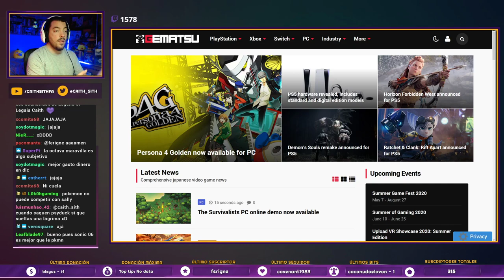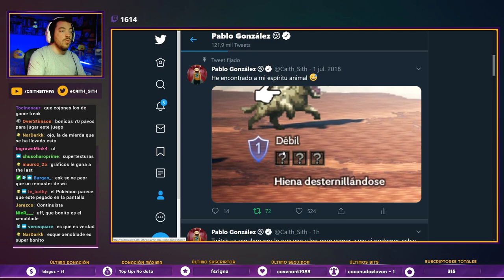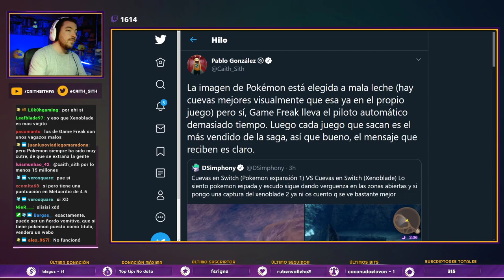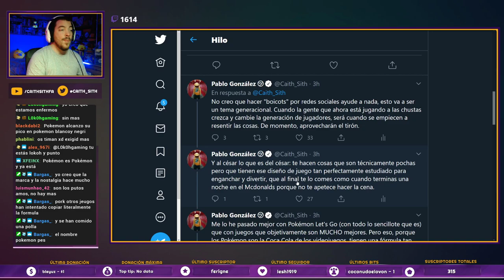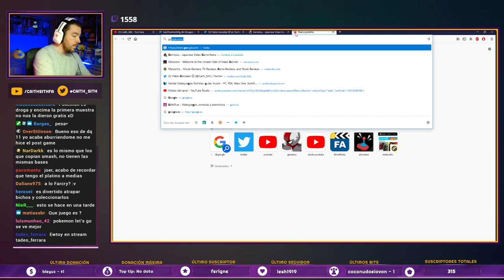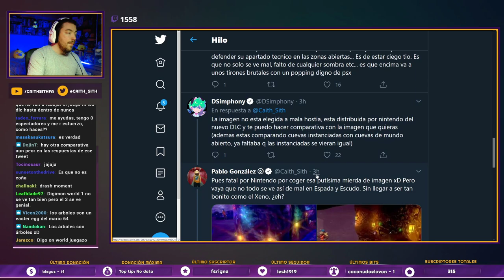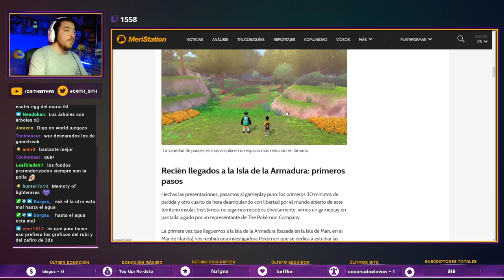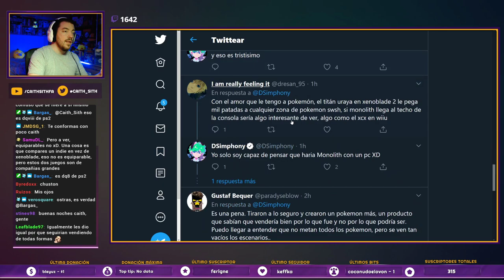Si GAME FREAK no se carga POKÉMON con esto... NADA LO HARÁ | Hablemos del PASE DE EXPANSIÓN de SW/SH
Hablemos un poco del pase de expansión de PokémonEspada y PokémonEscudo, de por qué parece que va a ser tan cutre, y cómo es posible que un juego de PS1 se vea mejor que algunas capturas.